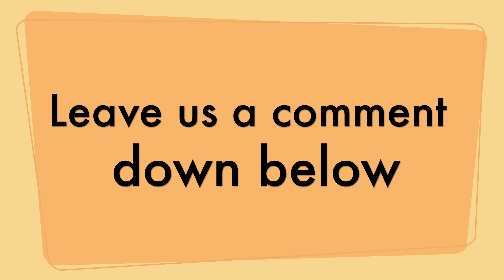Which Era of Black Sabbath was the Best?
This week we discuss the very different eras of the godfathers of heavy metal (and one of our favorite bands), Black Sabbath.